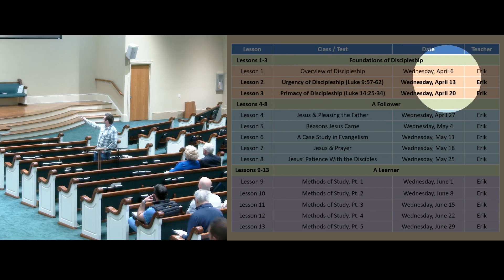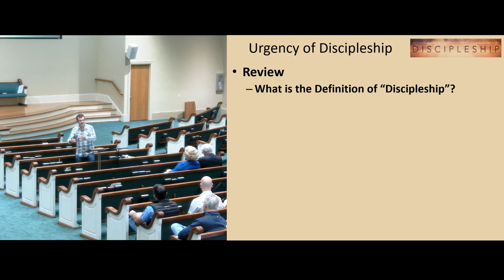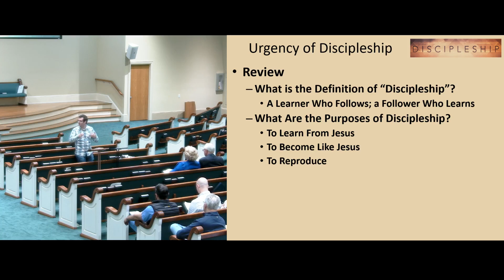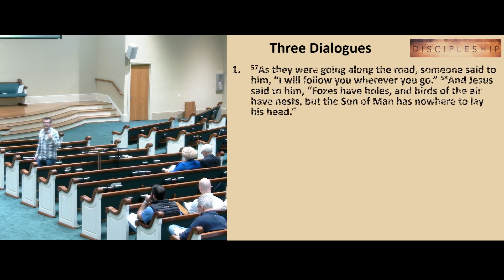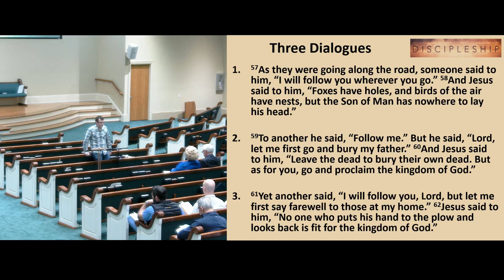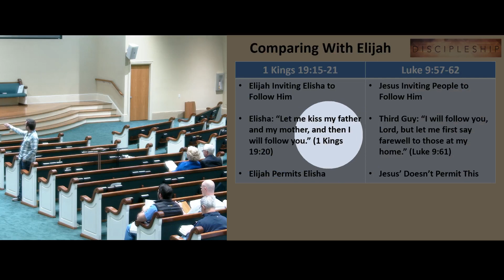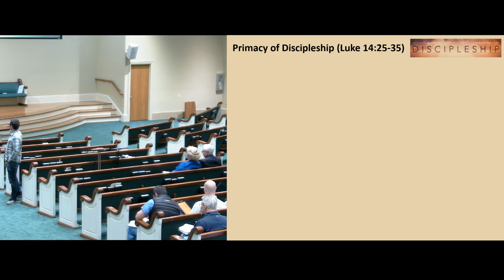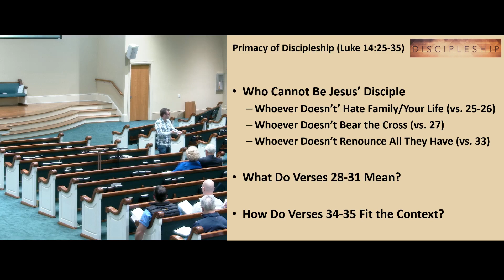Discipleship, Class 02